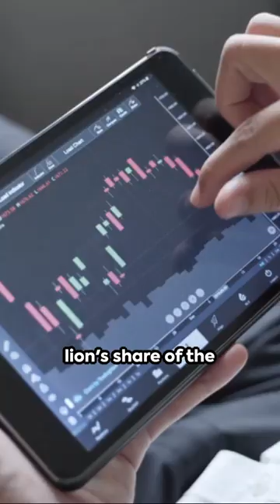The Titans of Wealth Blackrock and Vanguard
"Exploring the Giants: The Titans of Wealth - Blackrock and Vanguard" uncovers the immense influence and financial power of two of the world's largest investment firms. This video offers a deep dive into the history, strategies, and impact of Blackrock and Vanguard in the global financial landscape. Discover how these titans shape economies and influence markets, along with insights into their investment philosophies and practices. Whether you're an investor, financial enthusiast, or simply curious about the behemoths of the financial world, this video is a must-watch. Join us in unraveling the secrets behind their success and the controversies they face in the ever-evolving world of finance.